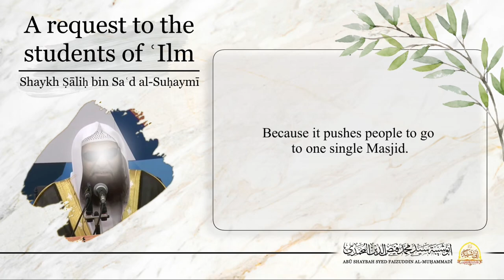Shaykh Salih Al Suhaymi Has a Request For Students…